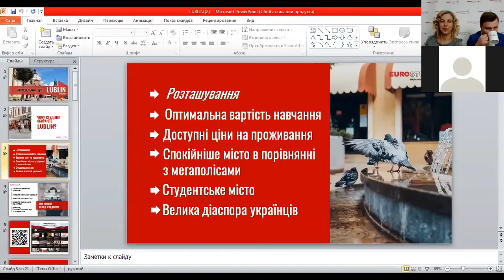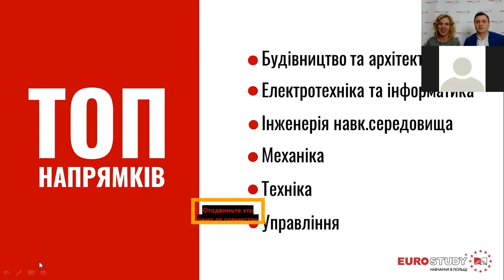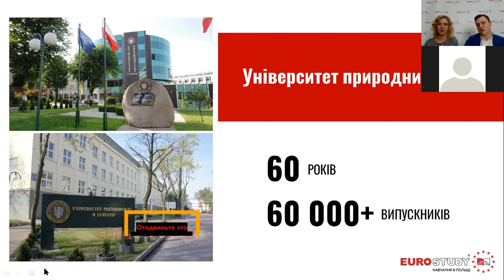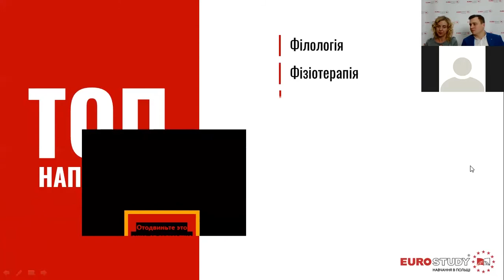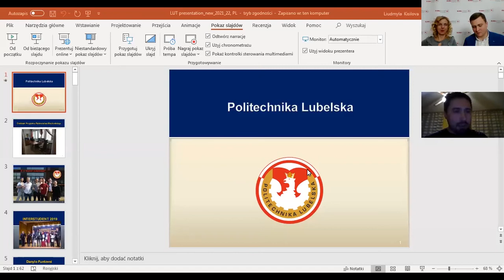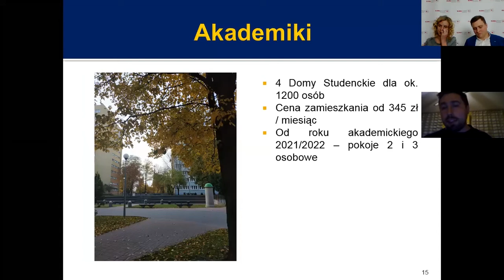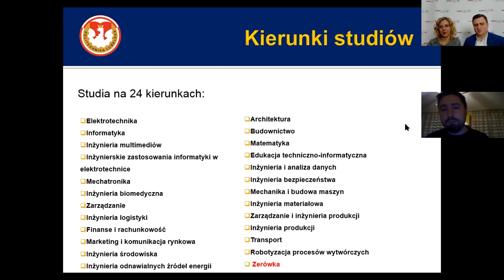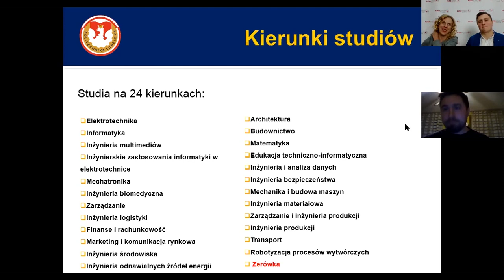Віртуальний_тур вишами Любліна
Вебінар присвячений навчанню української молоді в Польщі, а саме у Любліні.

Команда Eurostudy пропонує вам новий формат популярних ознайомчих турів, але в режимі on-line. Наші експерти Марк та Наталя розкажуть вам про найпопулярніші виші Любліна. Познайомлять з умовами вступу, проживання та навчання.

Спеціально запрошені представники вишів, більш детально розкриють свої навчальні заклади.

Це буде віртуальний тур по містам Польщі.
Цього разу - Люблін:
01:39 - Початок презентацїї
01:50 - Чому студенти оберають Люблін
05:17 - ТОП вищих навчальних закладів Любліна
07:11 - Люблінський Політехнічний Університет
07:31 - ТОП напрямків
10:02 - Університет Марії Кюрі-Складовської
10:16 - ТОП Напрямків
16:00 - Університет політичних наук
17:38 - ТОП напрямків
19:39 - Університет підприємництва та адміністрації
20:15 - ТОП напрямків
23:03 - Університет суспільно природничих наук ім.Вінсента Поля
23:29 - ТОП напрямків
27:38 - Короткий висновок
29:25 - Представник Люблінської  Політехніки